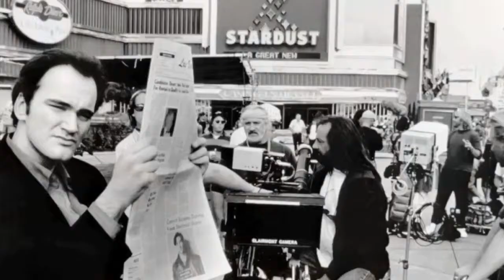Mas Que Cine E06: Quentin Tarantino.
Un vistazo al director "mas sangriento"... Quentin Tarantino.